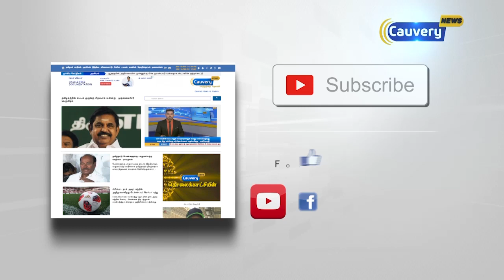தமிழகத்தில் 4 லட்சம் கோடி கடன் உள்ளது - குஷ்பு | Kushboo